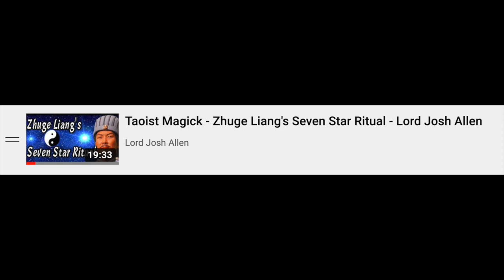Zhuge Liang's Wife Lady Huang Yueying - Three Kingdoms History & Mythology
Welcome back to Operation Feather Fan, the series exploring the life of Zhuge Liang. In this episode, Lord Josh Allen shares the stories of Kongming's wife Lady Huang Yueying.